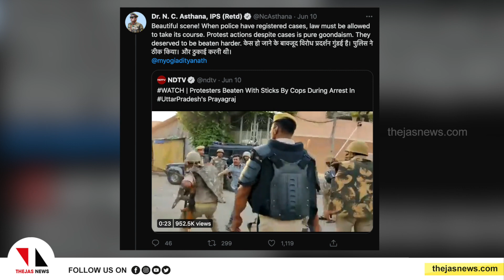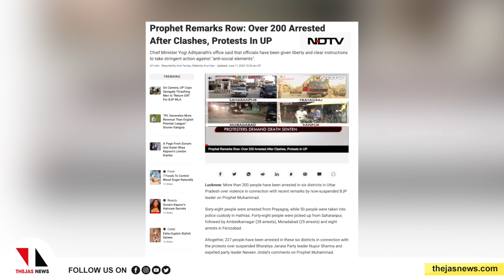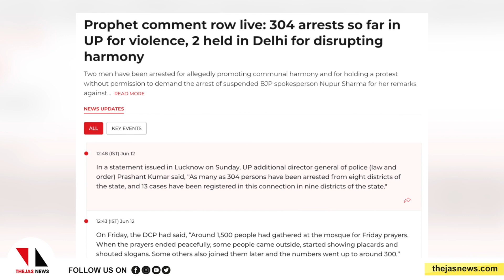പ്രവാചക നിന്ദ; പ്രതിഷേധക്കാരെ മർദ്ദിക്കുന്ന ദൃശ്യങ്ങൾ മനോഹരമെന്ന് കേരള മുൻ ഡിജിപി. |THEJAS NEWS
പ്രവാചക നിന്ദക്കെതിരെ പ്രതിഷേധിച്ചവരെ പോലിസ് ക്രൂരമായി മർദിക്കുന്ന ദൃശ്യങ്ങൾ മനോഹരമെന്ന് വിശേഷിപ്പിച്ച് മുൻ കേരള ഡിജിപി എൻ.സി അസ്താന.